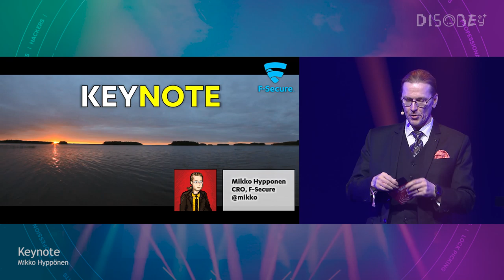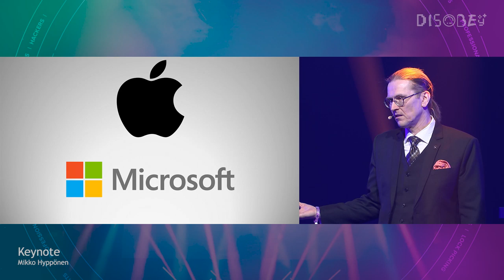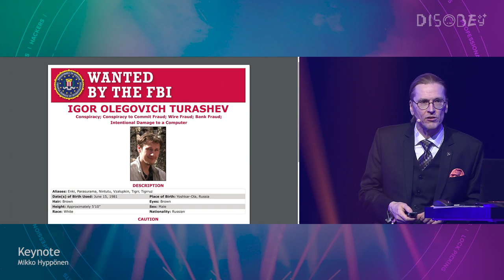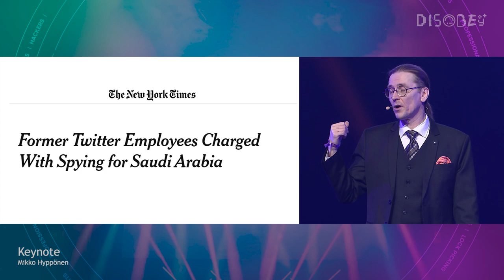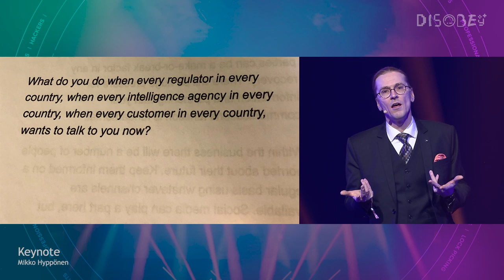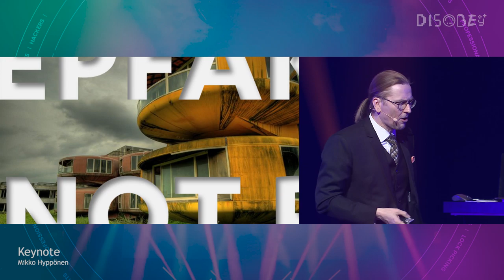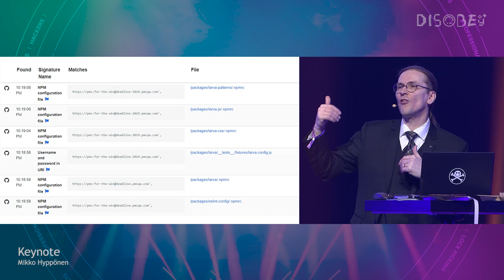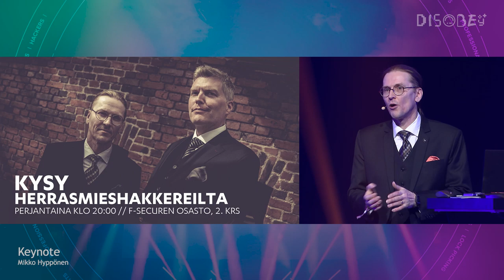[Disobey 2020] Keynote, Friday - Mikko Hyppönen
Mikko Hyppönen has the third most viewed pastebin in history. His AMA made the front page of reddit. Mikko works as a data hostage negotiator. He spoke at the legendary Rubicon conference in Detroit before it was shut down. He has also had a keynote at both DEF CON and Black Hat Asia. He used to hold the US patent 6,577,920 but doesn’t anymore. Hyppönen is a certified bodyguard and an expert in hand-to-hand combat. He's also the current world champion in Xevious. He runs a podcast called “Herrasmieshakkerit” together with Tomi Tuominen, in Finnish because perkele.